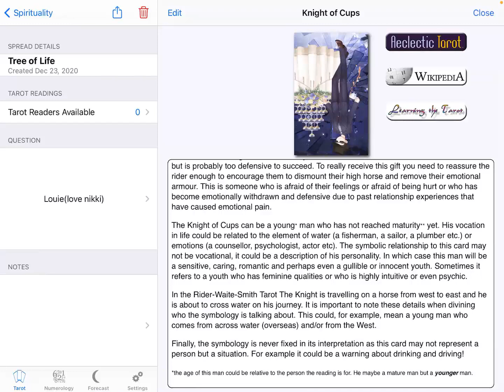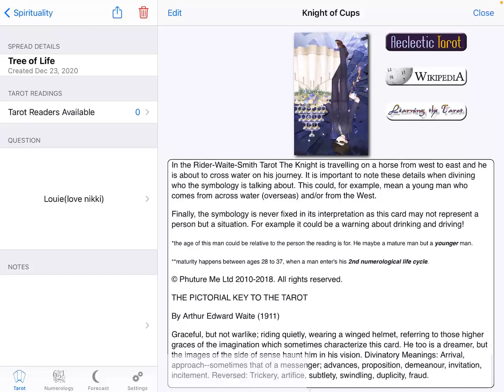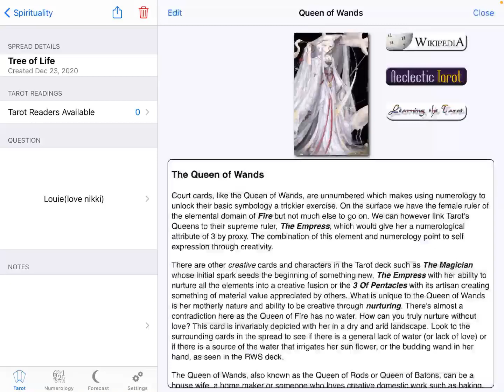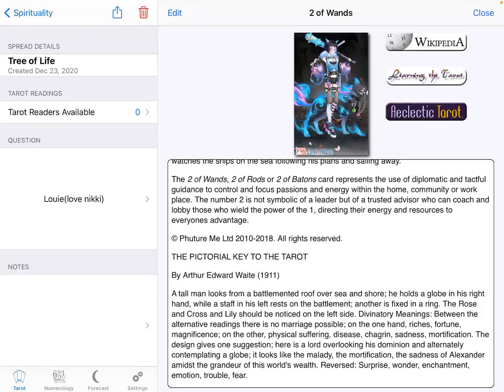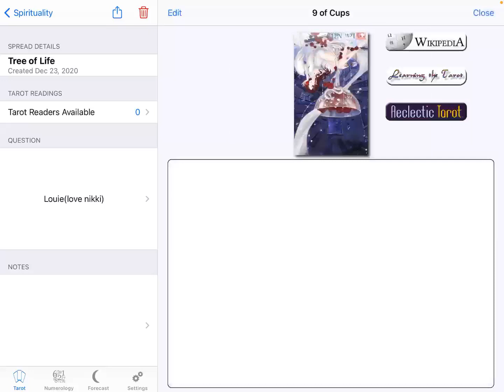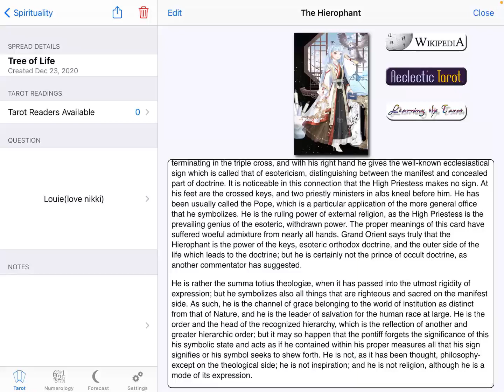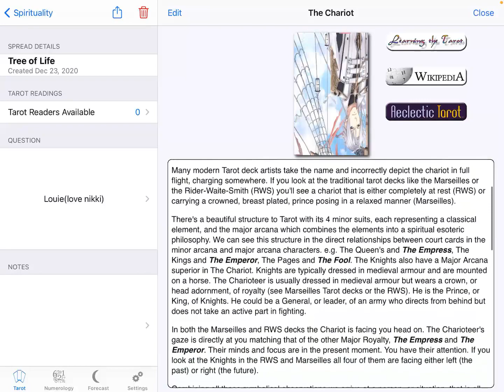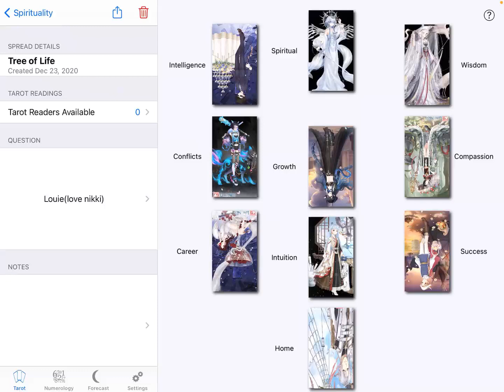Love Nikki Vlogmas #24: In depth Louie tarot reading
Louie was born on Christmas Eve. Holidays must be pretty interesting to him given what has happened. Anyway, a longer tarot reading for him!

Love Nikki UID: Dora Vee: 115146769, Sarah Luc(Star Flare): 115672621, Nersei Proyas: 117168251